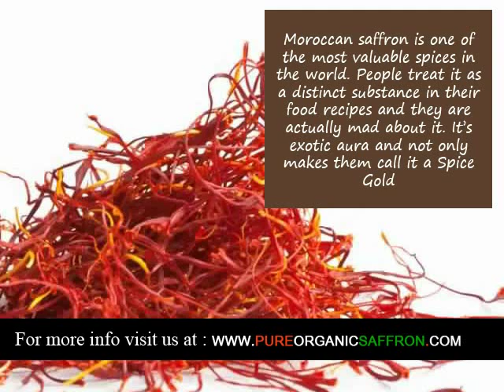Organic Saffron supplier in Turkmenistan